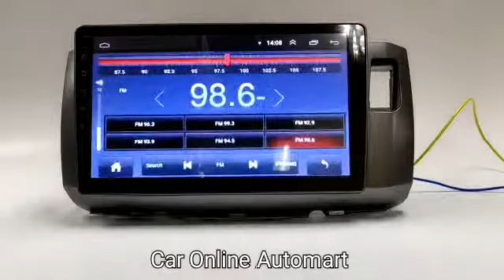Perodua Alza android media player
Minta wasap

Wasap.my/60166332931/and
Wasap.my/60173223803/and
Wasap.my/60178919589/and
Terima Kasih bosku